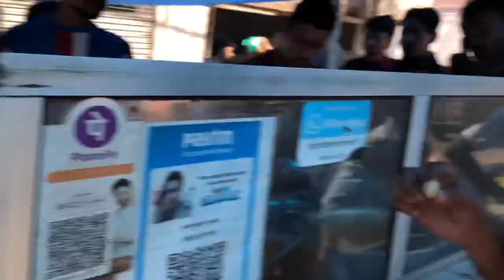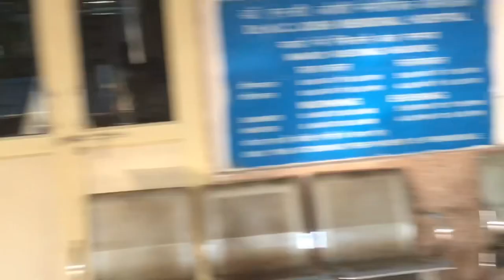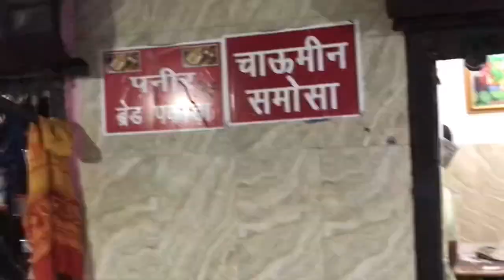Operation successfull (waheguruji🙏🏼) Lu❤️mom🥹 / Harjinder vlogs / avoid headphone ,leads , 🙏🏼🥺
Brother vlog channel 👇🏼

Insta&snap :- Harjinder.yt

Sister insta id  :- Gunsheet
Brother I’d :- karanXwalia

Keep loving 🥹❤️
Keep supporting 🙏🏼🙏🏼